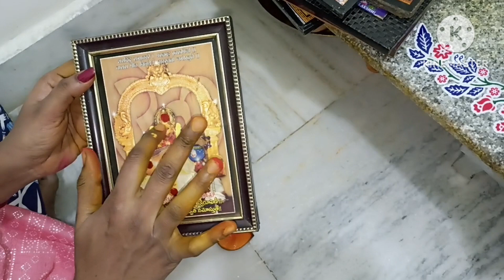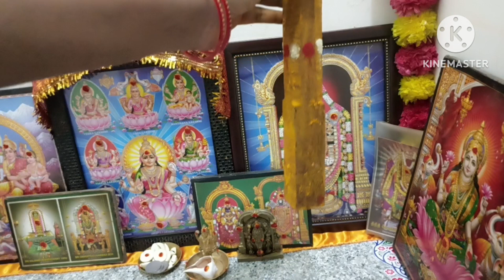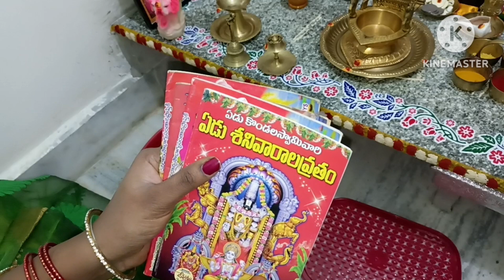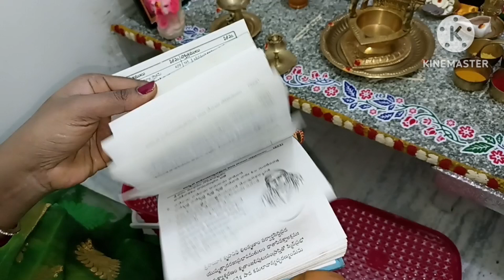pooja room deep cleaning ✨|simple makeover with less cost|organizing pooja items|raji's kitchen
Hi everyone, In this video I have shared with you my pooja room cleaning and  simple makeover and also organization of necessary pooja items.
             I hope you like my vide😃.